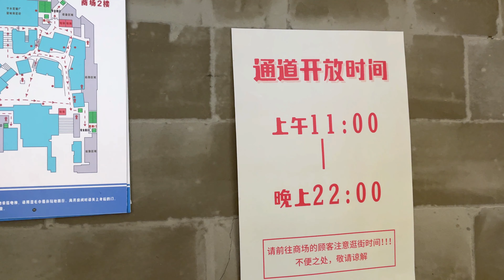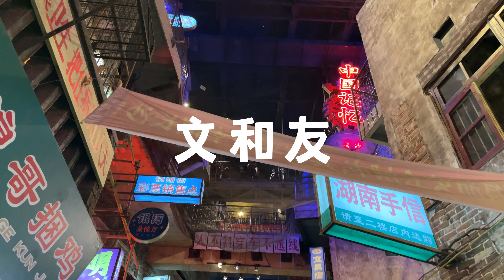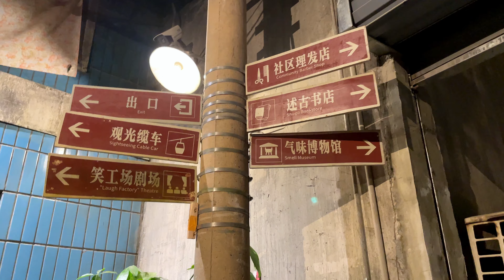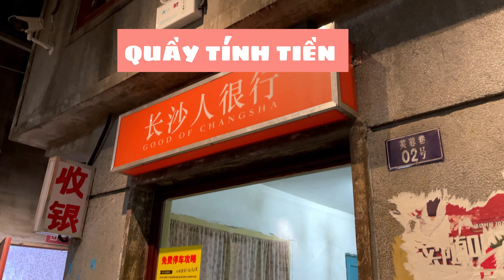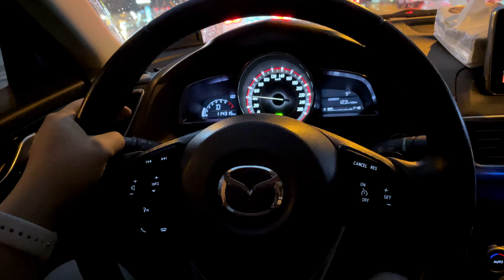VLOG THÀNH PHỐ TRƯỜNG SA - TRUNG QUỐC (2) | KHU PHỐ CỔ THẬP NIÊN 80 TRONG KHU THƯƠNG MẠI HIỆN ĐẠI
Mình có ở khắp mọi nơi ❤️